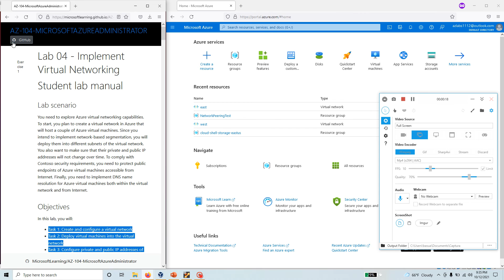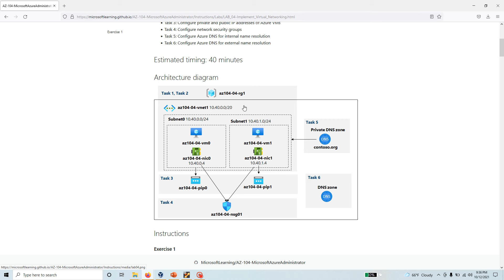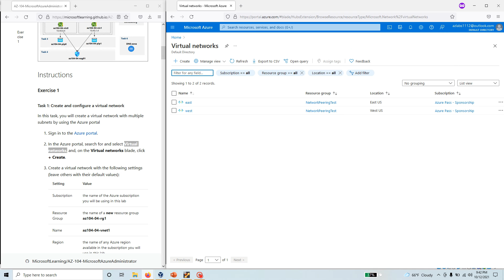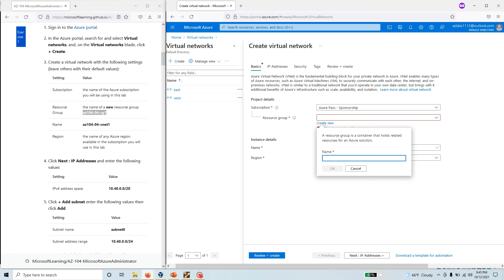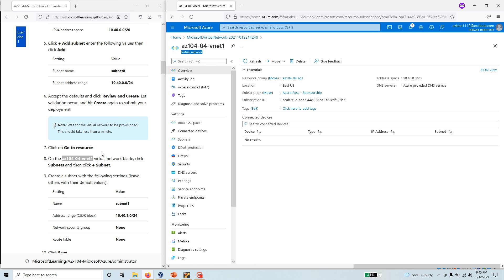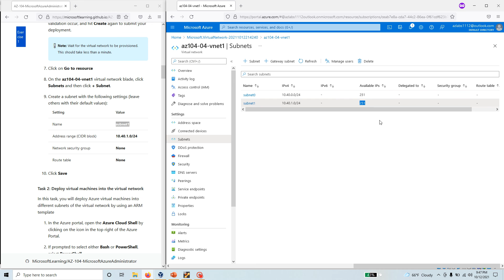AZ 104 M4 Virtual Networking Task 1 Create and configure a virtual network - Hands on Lab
Task 1: Create and configure a virtual network (Completed here)
Task 2: Deploy virtual machines into the virtual network
Task 3: Configure private and public IP addresses of Azure VMs
Task 4: Configure network security groups
Task 5: Configure Azure DNS for internal name resolution
Task 6: Configure Azure DNS for external name resolution